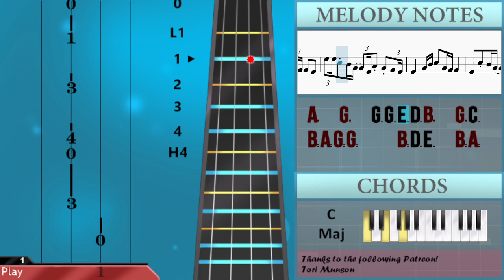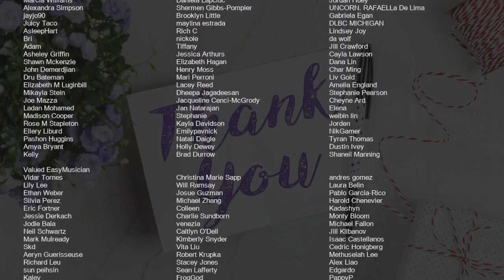How to play This Christmas by Donny Hathaway on Cello (Tutorial)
Comment and let us know how the videos have helped you. It keeps us going! :)The easiest way to learn how to play This Christmas by Donny Hathaway on the cello. It's a cello tutorial for This Christmas by Donny Hathaway.

EasyCelloLesson teaches you to play the your favorite instrument, through easy and simple animation so that you too can learn how to play This Christmas by Donny Hathaway on the cello easily. A cello tutorial with visual animation graphic.

Chords of Cello arrangement:
C Maj   E Min   A# Maj   F Maj   G Maj   E Min   C Maj   E Min
A# Maj   F Maj   G Maj   E Min   C Maj   E Min   A# Maj   F Maj
G Maj   G Maj   E Min   F Maj   C Maj   F Maj   E Min   C/D
G Maj   E Min   F Maj   C Maj   F Maj   E Min   C/D   B Min
E Min   A Min   D Maj   G Maj   C# Dom 7   C Maj 7   F Dom 7
B Min   E Min   G Maj   C# Min 7 b5   C Maj   E Min   A# Maj
F Maj   G Maj   E Min   C Maj   E Min   A# Maj   F Maj   G Maj
G Maj   E Min   F Maj   C Maj   F Maj   E Min   C/D   G Maj
E Min   F Maj   C Maj   F Maj   E Min   C/D   B Min   E Min
A Min   D Maj   G Maj   C# Dom 7   C Maj 7   F Dom 7   B Min
E Min   G Maj   C# Min 7 b5   C Maj   E Min   A# Maj   F Maj
G Maj   E Min   C Maj   E Min   A# Maj   F Maj   G Maj   G Maj
E Min   F Maj   C Maj   F Maj   E Min   C/D   G Maj   E Min
F Maj   C Maj   F Maj   E Min   C/D   B Min   E Min   A Min
D Maj   G Maj   C# Dom 7   C Maj 7   F Dom 7   B Min   E Min
G Maj   C# Min 7 b5   C Maj   E Min   A# Maj   F Maj   G Maj
E Min   C Maj   E Min   A# Maj   F Maj   G Maj   G Maj   E Min
F Maj   C Maj   F Maj   E Min   C/D   G Maj   E Min   F Maj
C Maj   F Maj   E Min   C/D   B Min   E Min   A Min   D Maj
G Maj   C# Dom 7   C Maj 7   F Dom 7   B Min   E Min   G Maj
C# Min 7 b5   C Maj   E Min   A# Maj   F Maj   G Maj   E Min
G Maj   E Min   C Maj   E Min   A# Maj   F Maj   G Maj

Melody notes of Cello:
G3 G3 E3 D3 B2   G2 C3 B2 A2 G2
G2
G2
G2
B2       B2     B2 D3
B2   A2 G2     B2       B2     B2
D3     B2   A2   G2 A2   G2
E3       D3       B2       B2
B2     B2 D3   B2   A2 G2
B2   B2   B2   B2   D3     B2 A2
G2 A2       G2
E3       D3
B2     B2 F#3   E3   E3
G3       E3   C3       A3
B3   G3       E3     G3   A3
G3   A3   A3   B3   A3 G3 E3
G3   E3   A3           G3
E3 G3 G3 E3 D3 B2
G2 C3 B2 A2 G2 G2
G3 G3 E3 D3 B2
B2
B2   B2   B2   D3   B2   A2
G2   A2   G2
E3       D3
B2       B2       B2     B2
D3   B2   A2 G2     B2       B2
B2   E3     B2 B2     A2 A2     G2
E3       D3       B2
F#3   E3   E3       D3   B2   B2
E3   B3   B3   G3
G3   E3   A3       B3   G3
E3     G3   A3   A3   B3
A3       G3
D3 G3   A3   G3   A3   A3
B3   A3 G3 E3         G3   E3
A3           G3
E3 G3 G3 E3 D3 B2   G2 C3 B2
A2 G2 G2       B2 D3 E3   B2 A2 A2
G2   E3 D3 B2   G2 C3 B2
D3 D3 D3 E3 D3 A2 B2 A2 G2
A2 B2 A2 G2 A2 B2   A2 B2 E3   B2 A2
G2 A2 G2 G2 A2 B2 D2 E2 G2 C2 G2 A2 G2
D2 E2 D2 E2 C2 G2   G2 A2 C3   C3
C3 D3 E3     D3 E3 D3 G2 A2 B2
D3 E3 G3 A3 B3   F3 E3 D3 E3 D3 D3
E3   A#2 A2 G2 A2 G2 G2 A#2 A2 G2 A2 G2
D2 E2 G2 G2   C2 G2   D2 E2 D2 E2   C2
D3       B2     G3 F#3   E3   E3
E3   B3
A3   G3         G3   E3   A3
A3       G3           D3 G3
A3   G3   A3   D4       B3   A3 G3
E3         E3   A